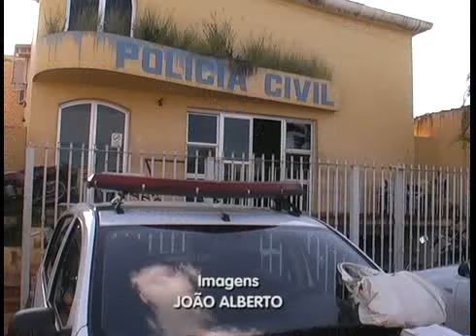GPT aborda menor suspeito de tentativa de homicídio